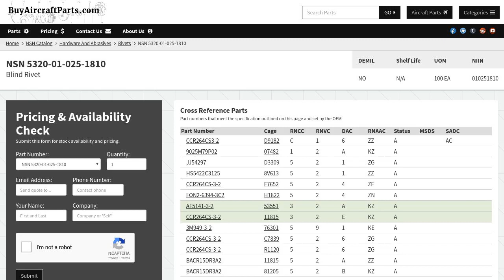NSN 5320-01-025-1810 Blind Rivet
NSN: 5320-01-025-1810 a Blind Rivet. Part Number: AF5141-3-2. This product can be located in our Rivets section on our